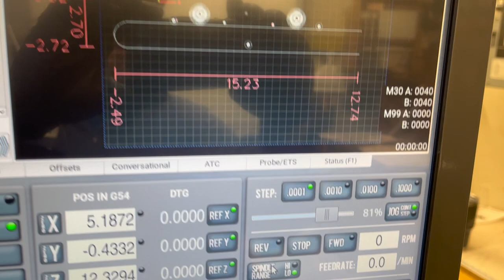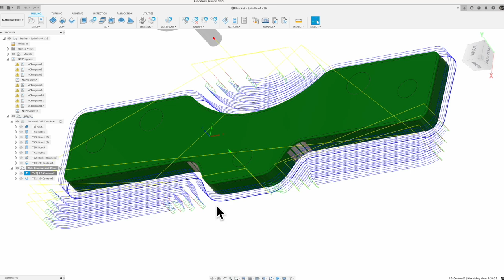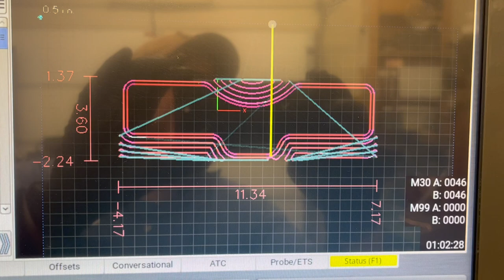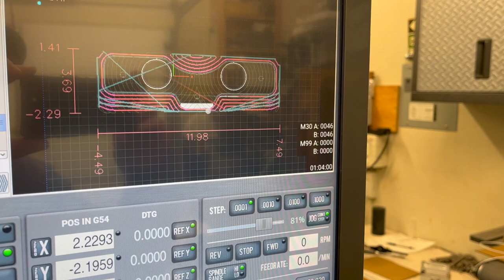Custom Brembo Caliper Bracket Part 2 - Heat Treated 4140 - Largest Tormach Part So Far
Custom Brembo Brake Caliper Bracket - about a year ago I made some custom front hubs for a customer who wanted to put Camaro wheels on his 97 Silverado pick up.  Now he is updating more of the front end and adding Brembo Brakes to his 97 Chevy Silverado.  To make this all work with the new hubs he needed a custom bracket to mount the brake calipers.

The customer designed the part in Fusion 360 and I used a combination of manual milling on my Jet JMD18 Mill Drill to prep the stock and my Tormach 1100MX CNC mill to make the parts.  Had a few challenges along the way with a part this large.  The prototype in 6160 Aluminum was easy compared to the final parts in heat treated 4140.  I had to totally change my machining strategy in order for my Tormach 1100MX to manage the harder material.   Also learned how to step bore a large hole to rough it out for a countersink, then finish bore the countersink with an 82 degree countersink bit.  In the 4140 the low RPM and high feed rate broke the tip on the countersink in minutes, thankfully I could feed it further into the bore to finish the countersink.

Overall, I am really happy with how the parts turned out.  It took considerably longer to machine the heat treated 4140 than I anticipated but the Tormach got it done in the end.

Work holding is done with a Glacern Machine Tools 5" vise.  Probing with a Haimer 3d Taster.  Cutting with GARR end mills.